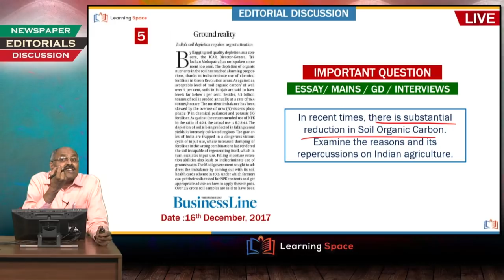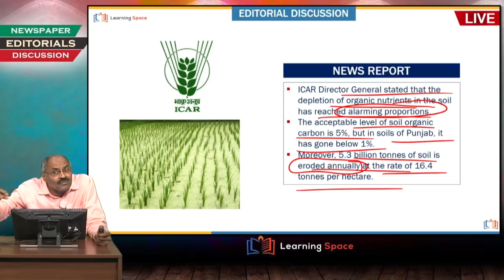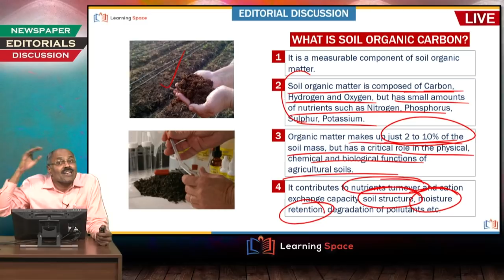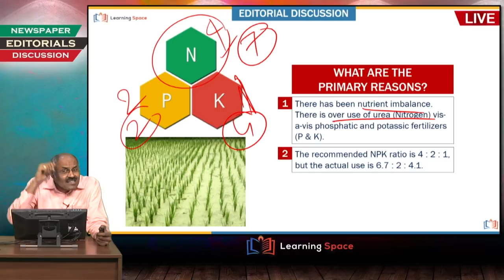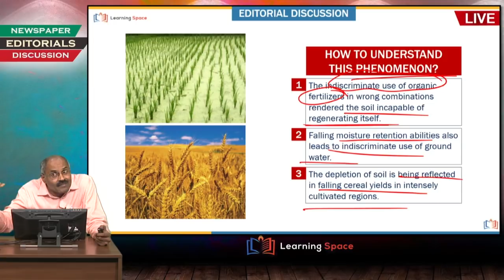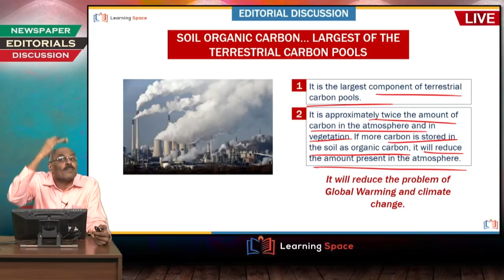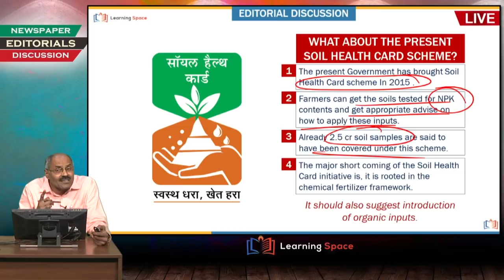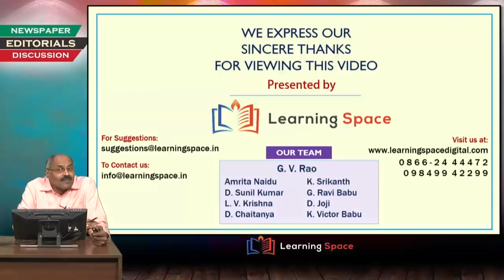Soil Organic Carbon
This video is part of the Editorial Discussion by G.V.Rao on 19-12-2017. Here in this video, he discussed about the effects of the reduction of soil organic carbon in detail.